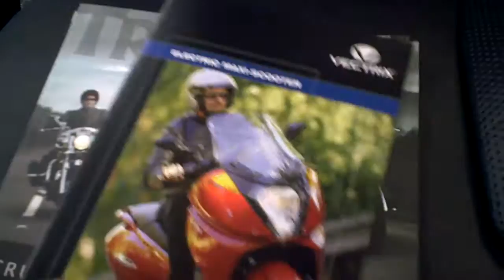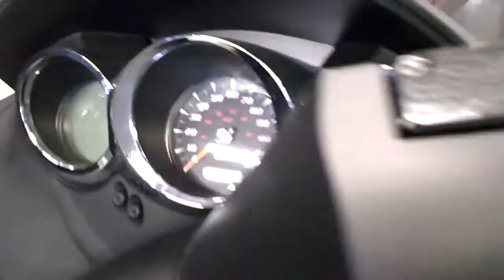VECTRIX VX-1 electric motor scooter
never seen a full size100% electric motorscooter before , looks like a suzuki burgman , look at the weight , 234 kilo's , thats 530 lbs.!!